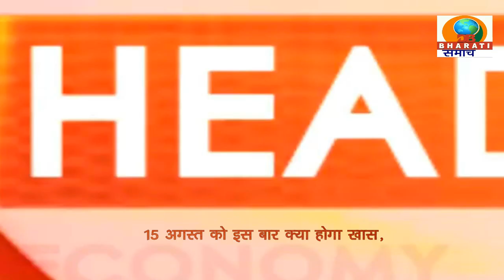HEADLINES/DB BHARTI/SAMACHAR 14-8-23